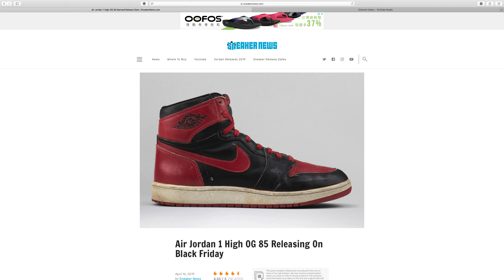Air Jordan 1 Bred又番黎啦！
今次話係極大貨，應該搶得到！

《開箱》「球鞋介紹」Adidas Harden Vol 3見番祖先Harden Vol 1，到底能唔能夠青出於藍，定係欺騙鞋頭感情？